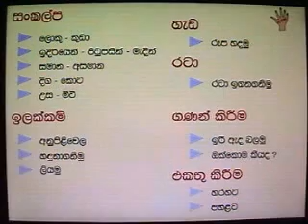Impaired Aid Suite Mathematics for Deaf Students Addition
Developed by Jinasena Properties and supported by ICTA